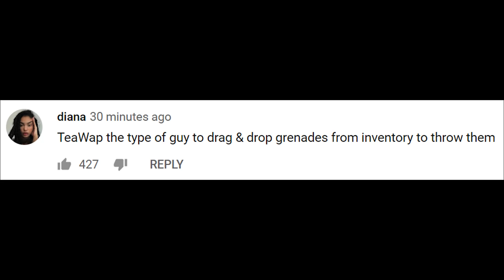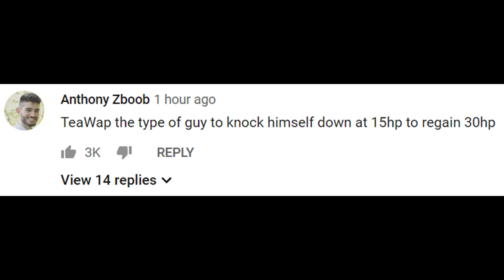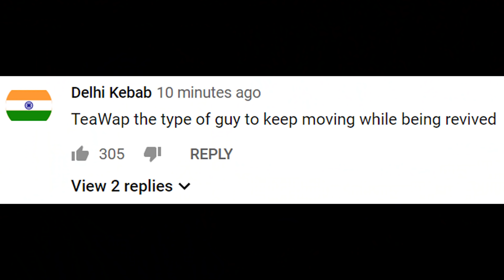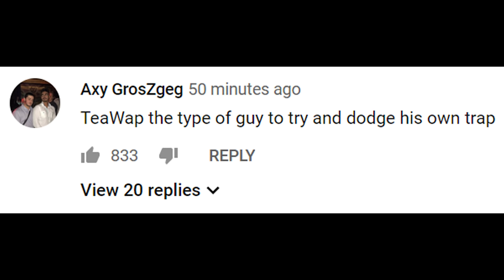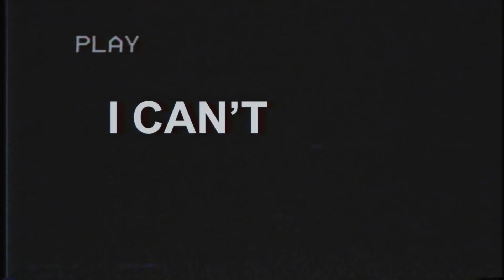FORTNITE BOTS BE LIKE..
FORTNITE BOTS BE LIKE.. - FORTNITE MEMES